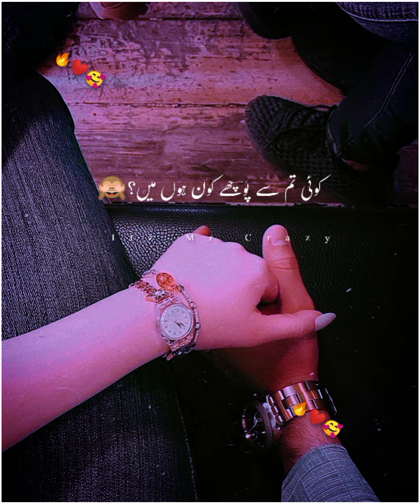Jeewan Ki Aisi Sathi Ha❤️ | Romantic Ghazal😍 | WhatsApp Status💯 | Heart Touching Shayari.....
Jeewan Ki Aisi Sathi Ha❤️ | Romantic Ghazal😍 | WhatsApp Status 💯.